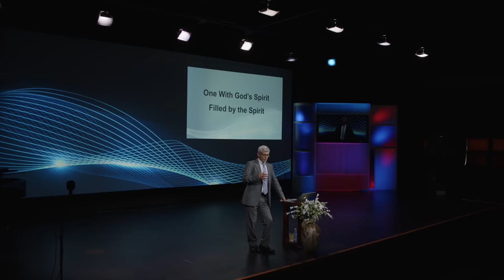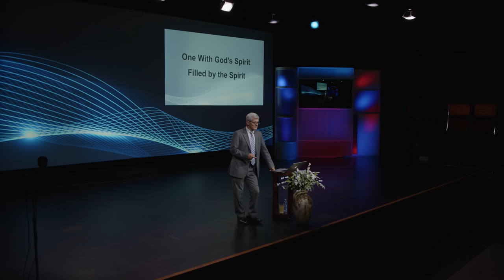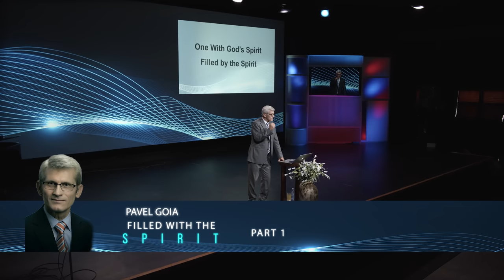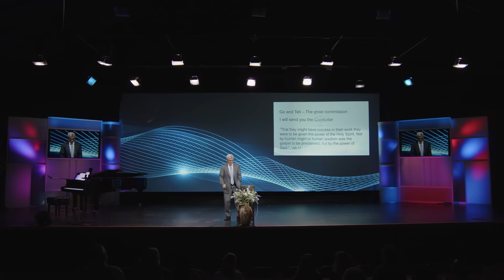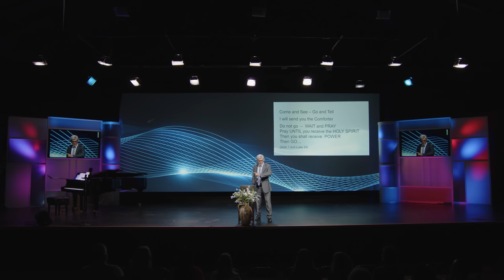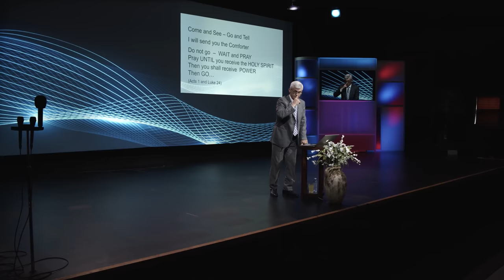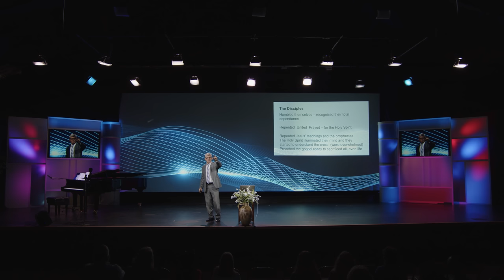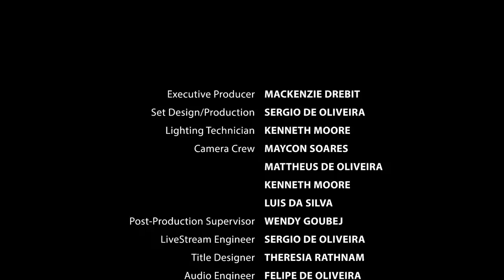Filled with the Spirit - Part 1 - Pavel Goia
Jesus is coming soon and there’s work for us to do. Pastor Pavel Goia explains that unless we have an experience with Christ and begin to understand the cross, we will not have the power of the Holy Spirit to accomplish the task. When the disciples prayed together and finally began to understand the cross, then God poured out the Holy Spirit and that small group of disciples turned the world upside down. God can do anything through just one committed person because the power of God’s love can change the world.